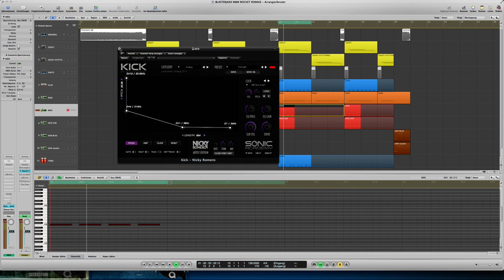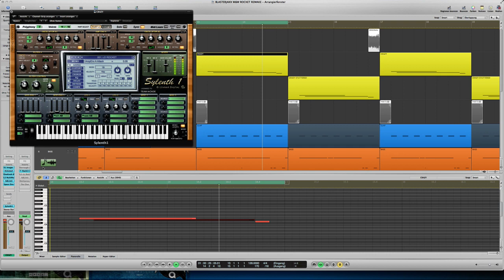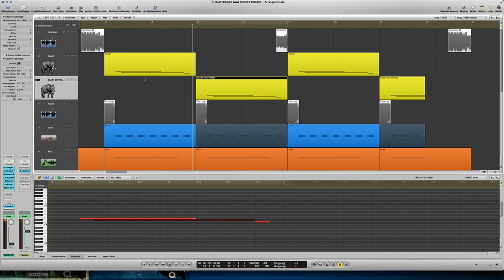W&W & Blasterjaxx - ROCKET / Logic Pro Remake (DROP) // DannY Q ParkeR HD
ITS TIME FOR A NEW REMAKE
Love this new style of bigroom-house!  Enjoy and have fun my friends!  (If you are wondering why there is no thumbnail.. i had problems with my last DJ mix on youtube so they locked it..)